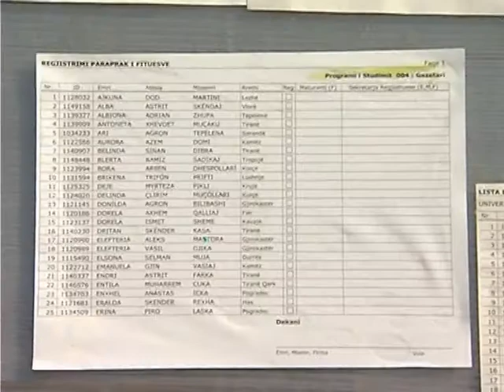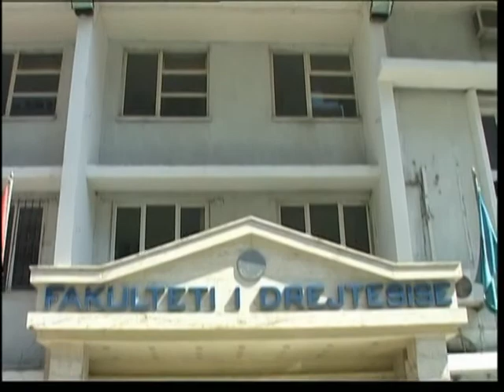FORMULARI A 3 AFAT DERI NE 2 NENTOR PER 4100 VENDE BOSH NE UNIVERSITETE LAJM